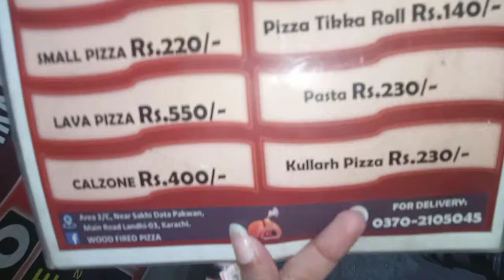I tried kullarh pizza🍕|Itna sasta pizza😳|Aj banaye pheli bar kabab😂dailyvlog